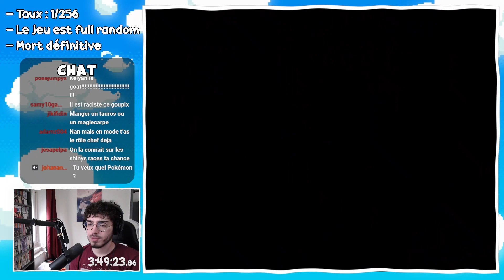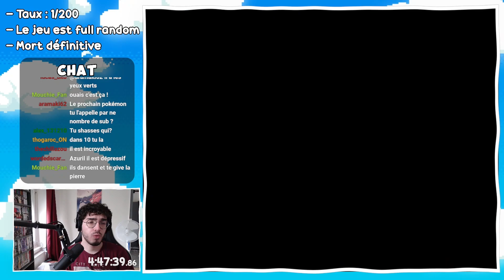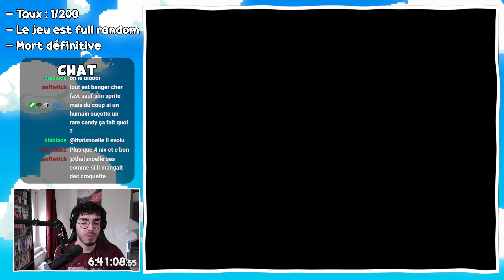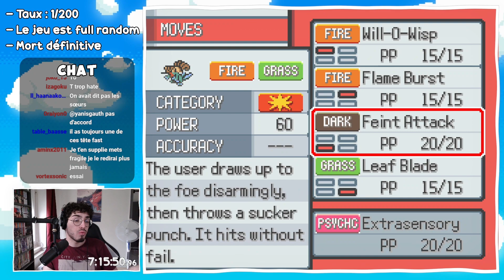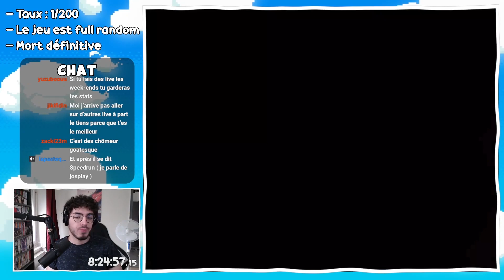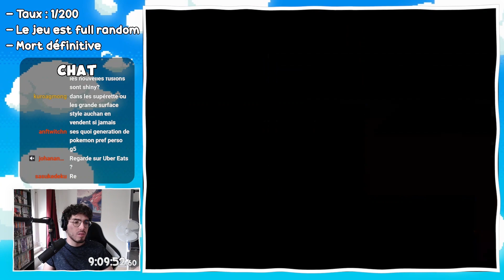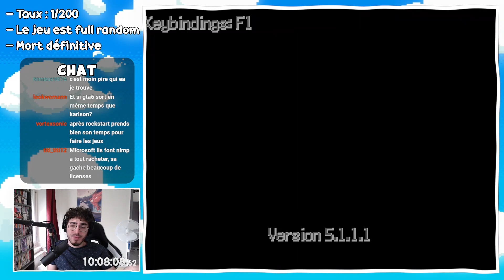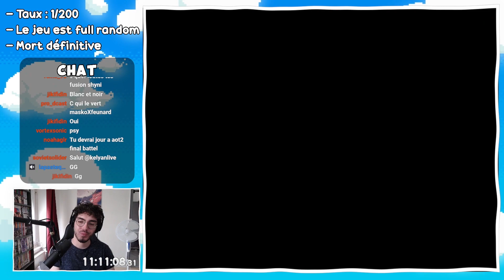Ce défi SHINY ONLY est IMPOSSIBLE